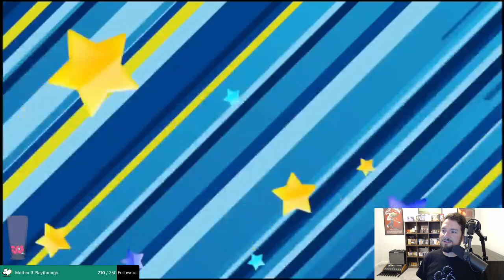It Is the Only One Just For Me - Super Mario RPG Remake Part 1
Please ignore the buzz for these first couple, I fixed the issue after the first stream!

In which we deadname Claymorton (they'll always be Mack to me!).